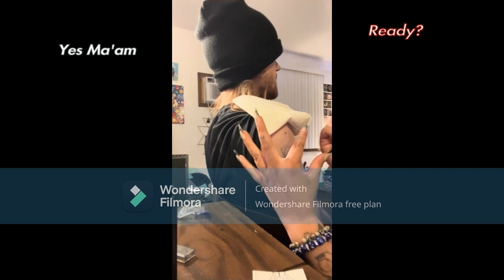Getting My Second Tattoo W/ My Gf